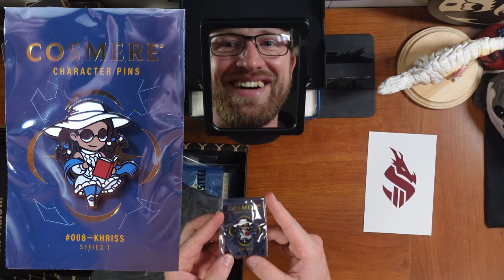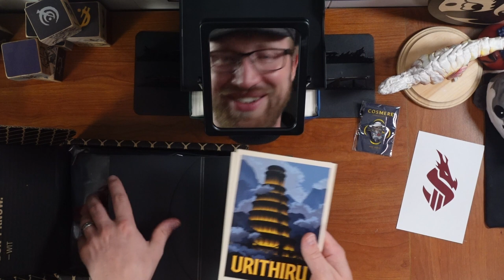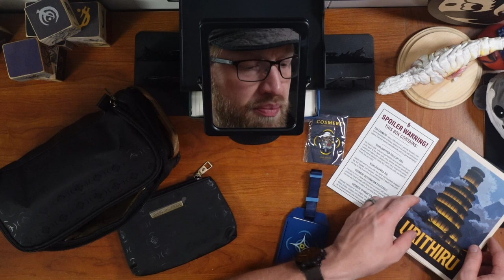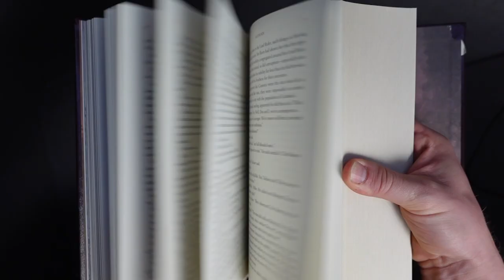Year of Sanderson: Cosmere Box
While not my favorite box so far, this box is undoubtedly *nice.*